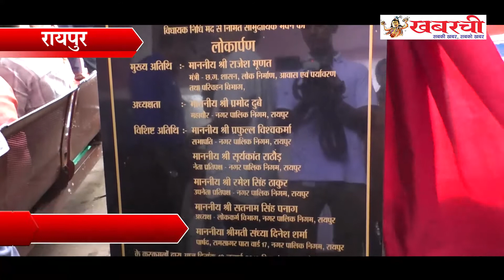2 करोड़ 55 लाख से संवरेगी रामसागरपारा वार्ड की स्थिति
राजधानी के सबसे घनी आबादी वाले क्षेत्र रामसागर पारा वार्ड को आज दो करोड़ पचपन लाख रुपये की सौगात मिली है,आगामी दिनों में वार्ड की सड़कों के डामरीकरण और ड्रेनेज सिस्टम पर काम किया जायेगा। आज इस कार्य का शिलान्यास करते हुए पीडब्लूडी मंत्री राजेश मूणत ने किया इस मौके पर राजधानी के महापौर प्रमोद दुबे,एमआईसी सदस्य सतनाम पनाग,वार्ड की पार्षद संध्या दिनेश साहू भी मौजूद रहीं।